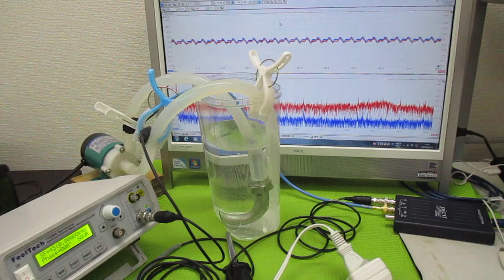オリジナル超音波実験 ultrasonic-labo